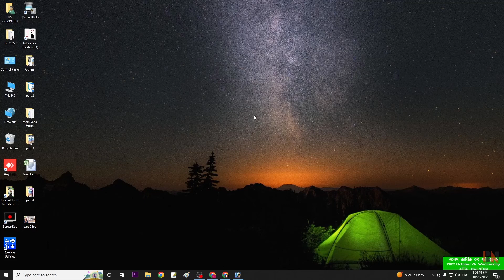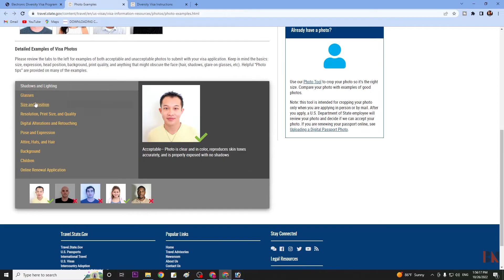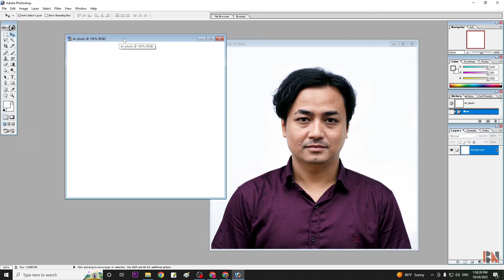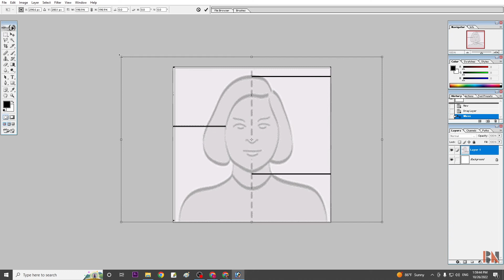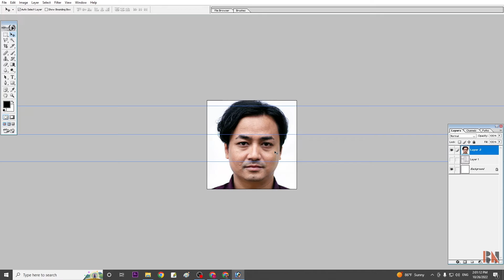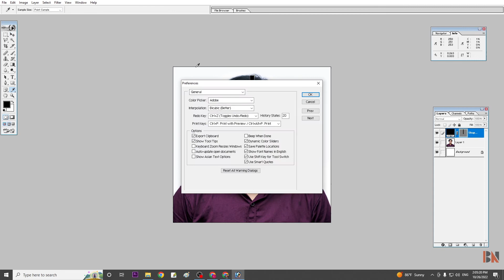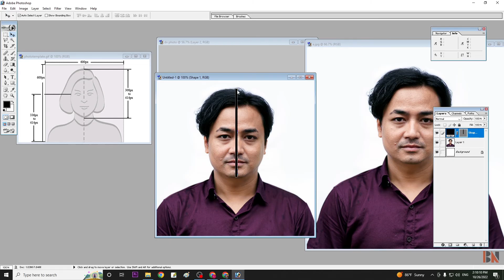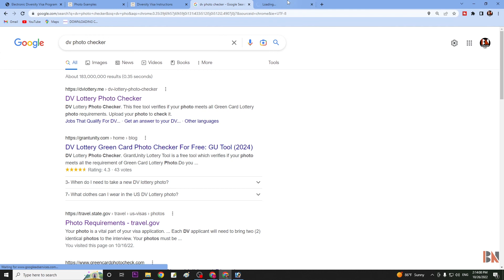How To Edit Photo For DV Lottery 2024 | Photoshop Tutorial | Part 6